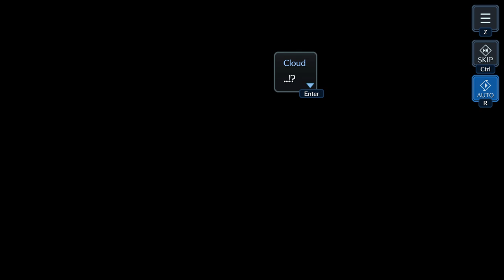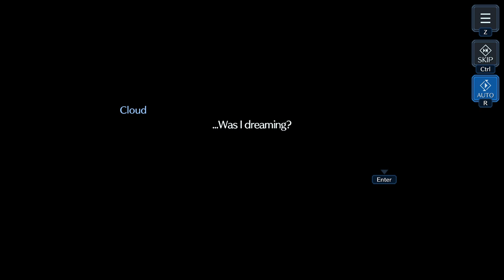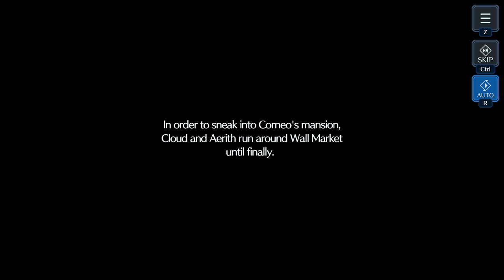【EVER CRISIS】FINAL FANTASY VII ► Chapter 2 ► Wall Market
Also, we've been needing to recast a lot of the voices from our original ECHO-S 7 playable voice mod that will be used for our OWN version of a remake called "Retold".

The cast you hear here will be the canon voices of any of our FFVII related projects from here on out. We thank you so much for your patience and we hope you look forward to more content from this channel!

For those unfamiliar with ECHO-S 7, it's a fully playable voice mod for the original FF7 for the PC, providing voice acting to a otherwise silent game.

►VOICE ACTING
Christian Sekhanan (Cloud Strife and Don Corneo)
Luca Nando (Zack Fair)
Nathaniel Sotheby (Narrator)
Kennedy Spatz (Aerith Gainsborough)
Christina Strumos (Tifa Lockhart)
CrashStar (Scotch)
Clov3rBlueWater (Kotch)
Ana Aravena (Elmyra Gainsborough)